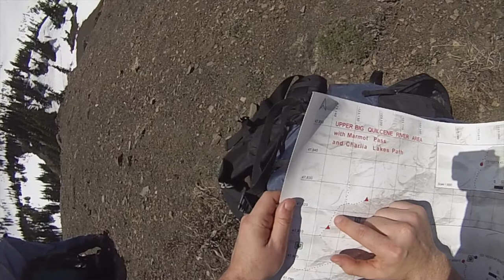Snow Camping Near an Avalanche Field in Olympic National Park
Songs (in order):

"Paper Navy - Swan Song" from the Free Music Archive,

"Brutal Heart - Instrumental" from the Free Music Archive, listed under - no modifications.

"Cellophane Sam - Every Cowboy" from the Free Music Archive - Distributed Under - no changes.